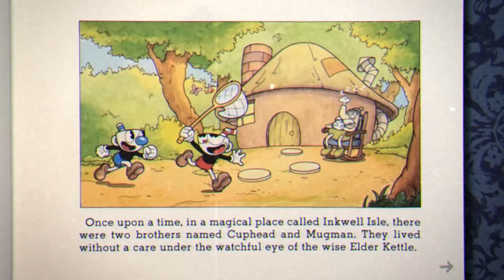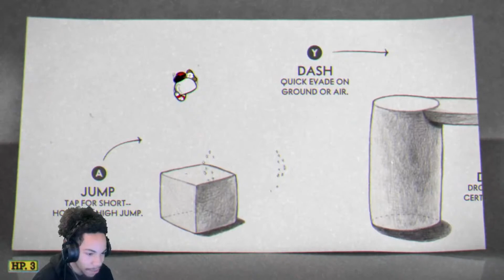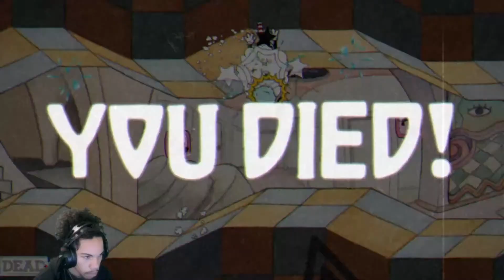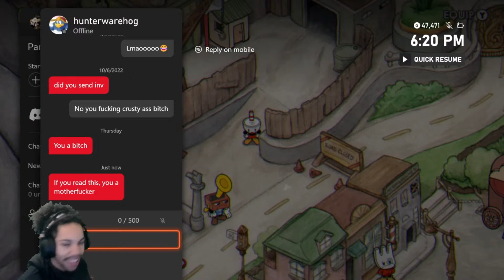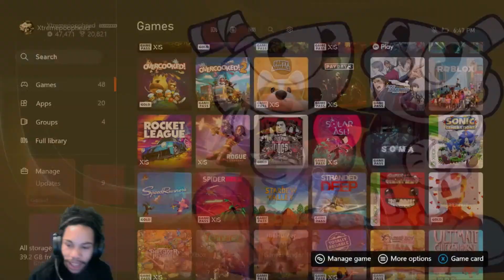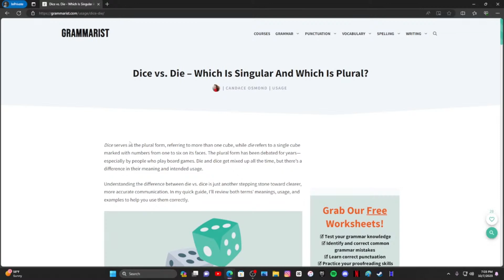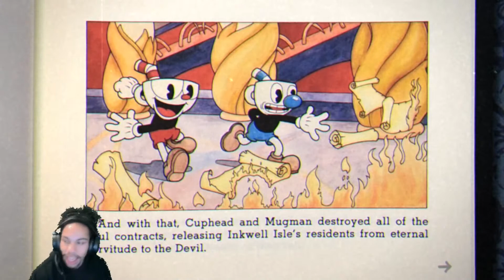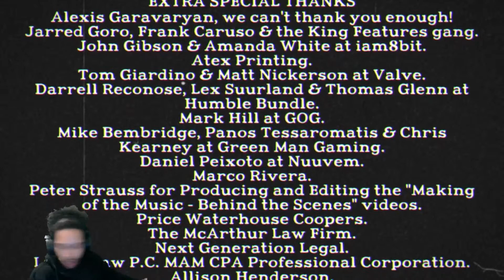Cuphead but the stream doesn't end until we beat the game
I have played most of Cuphead but I have NEVER actually beaten Devil. Today that changes, as we search for a game that we cannot beat in one sitting